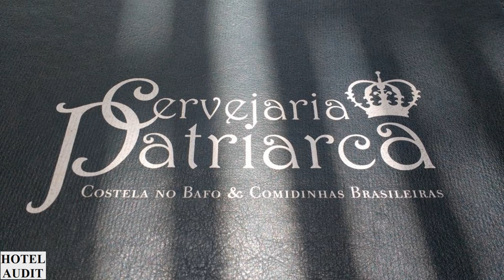Бразилия - сан-паулу - Cervejaria Patriarca_1 Hotel Audit Отель Аудит.mp4